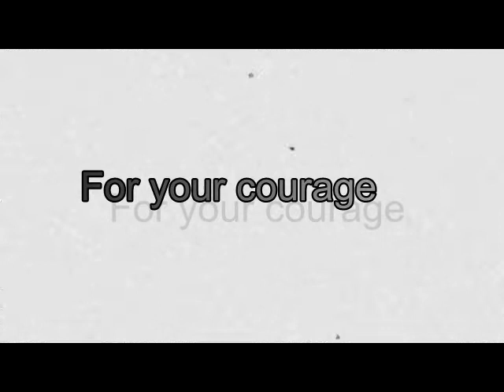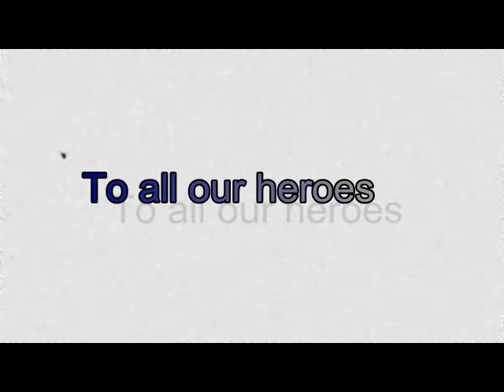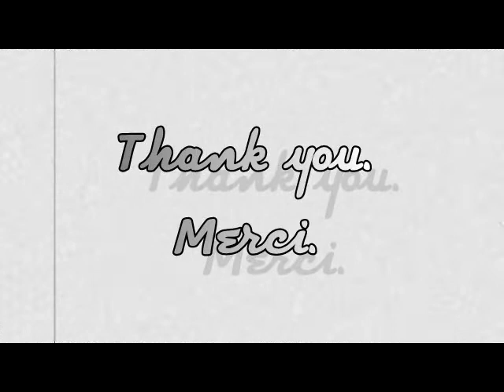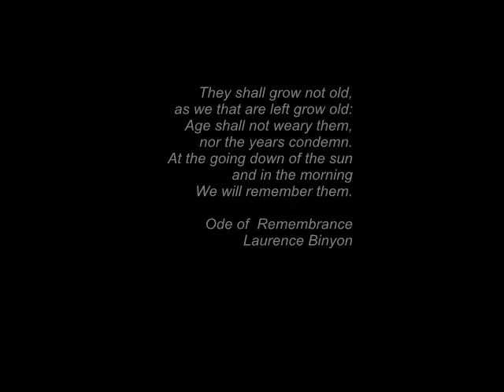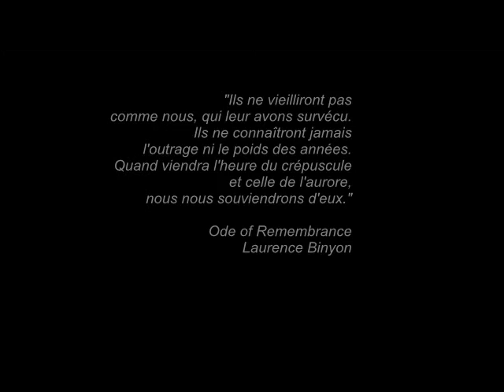Navy League of Canada Remembers.avi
The Navy League of Canada would like to present the following video in honour of Remembrance Day.